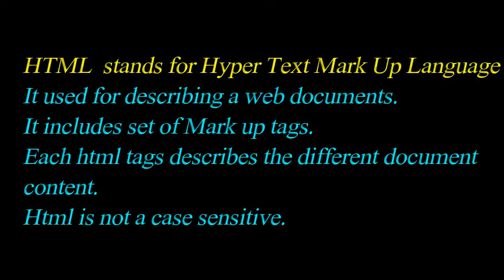HTML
Introduction to html | cs tamil world